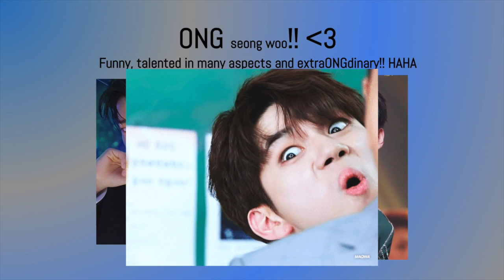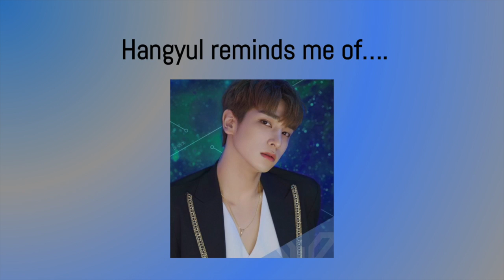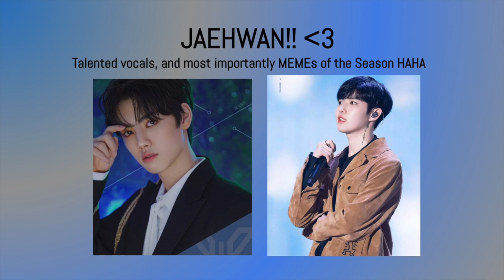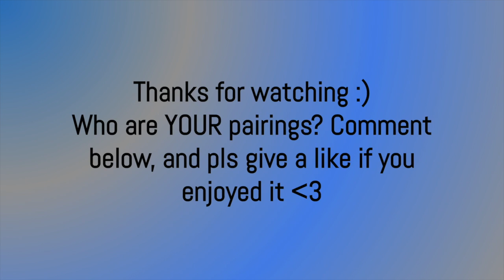WHICH X1 MEMBER RESEMBLES WHICH WANNA ONE MEMBER??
Hii! Since pdx101 just ended, and x1 was recently formed, I decided to make a video showing whom I think resembles the Wanna One members :) It's just a harmless comparison of their talents and personalities and cuteness, and I love both groups !! So pls support X1, and all wanna one members even though they disbanded already :""") Thanks!